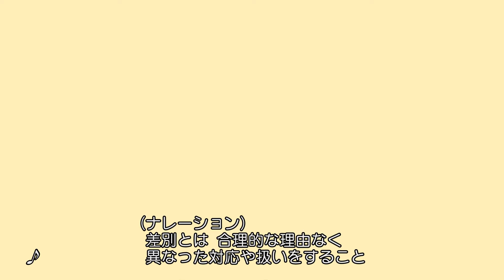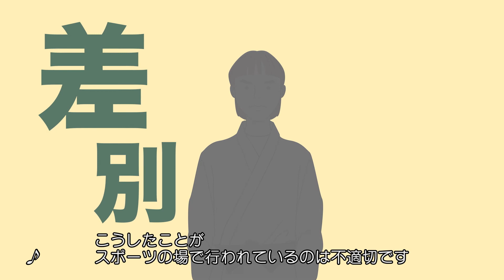※字幕あり【スポーツ現場におけるハラスメント防止動画】ch6.差別的な対応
JSPO（日本スポーツ協会）女性スポーツ委員会では、「ハラスメント防止に向けた普及・啓発」に取り組んでおり、
指導者、競技者、支援者等、より多くの方々がスポーツ現場におけるハラスメントを理解し、
スポーツ現場からハラスメントを根絶することを目的に、動画を制作いたしました。

ハラスメントの考え方や事例を通した各行為の理解、ハラスメント防止のために取り組むこと等について解説しています。

「スポーツ現場におけるハラスメント防止動画」紹介ページ